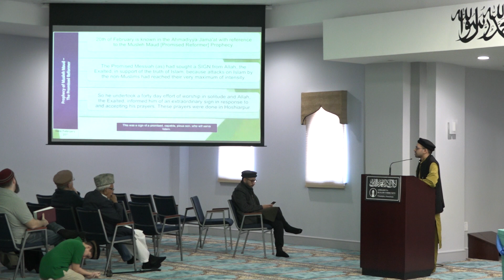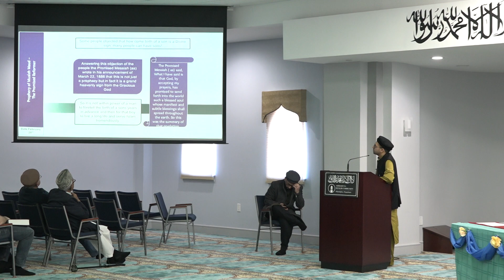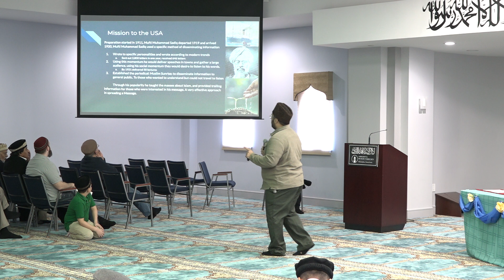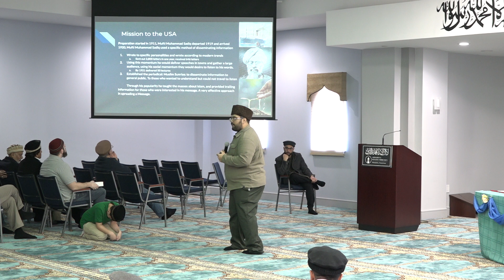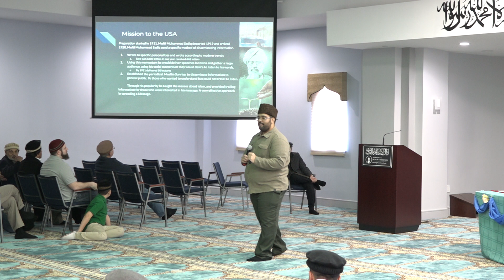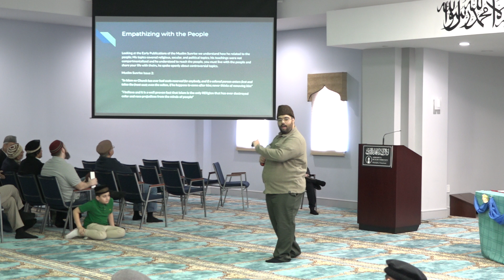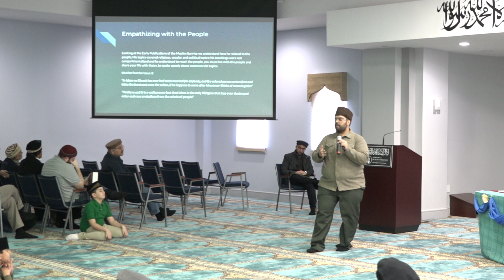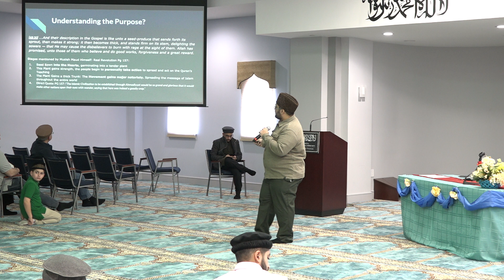Musleh Maud Day 2020 Alternate Angle